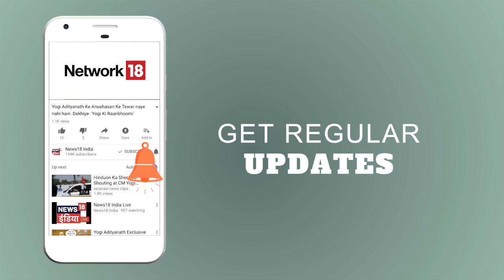Aar Paar | तीन तलाक़ बिल पर Congress की पलटी? | Sambit Patra Vs Acharya Pramod | News18 India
Triple Talaq Bill : न्यूज18 इंडिया के खास शो 'आर पार' में आज बहस का मुद्दा था कि आखिर कांग्रेस को महिलाओं की आज़ादी क़ुबूल क्यों नहीं है?